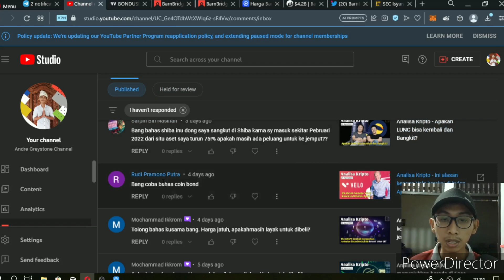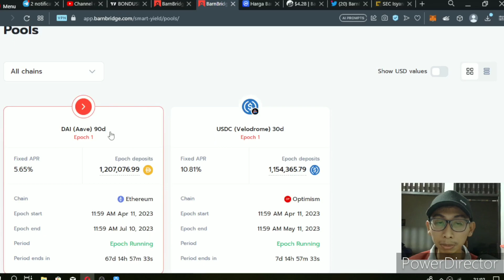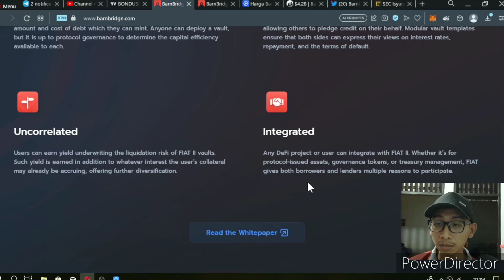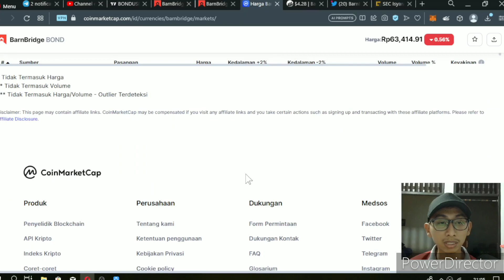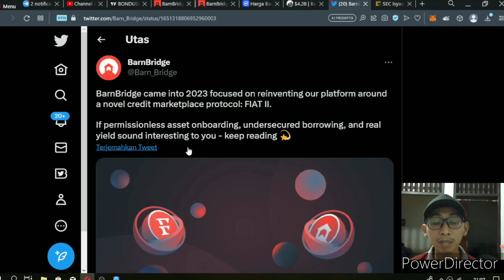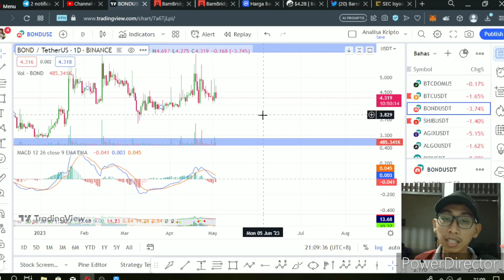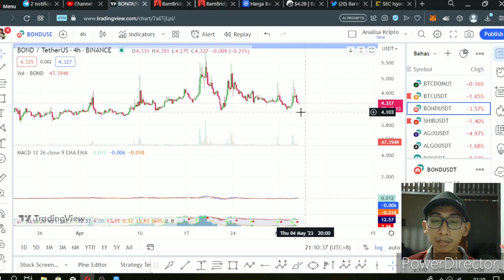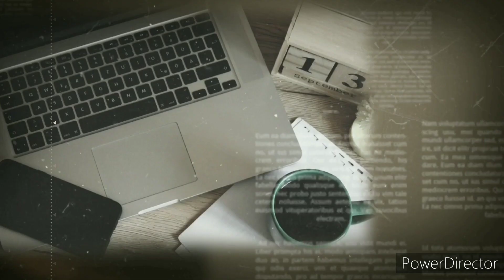Analisa Kripto - BarnBridge $BOND apakah bagus untuk Invest?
Hai Semua